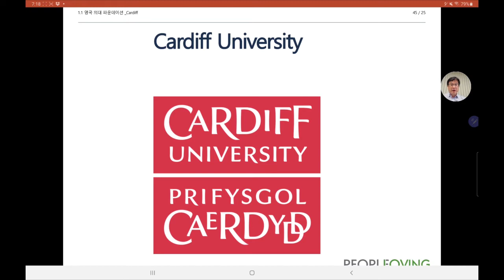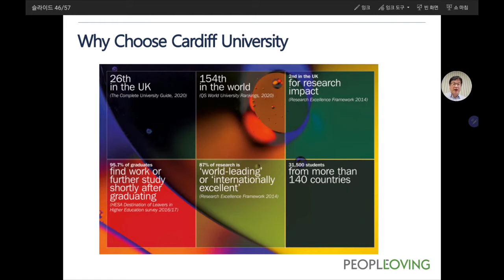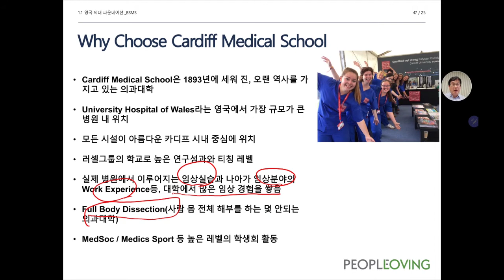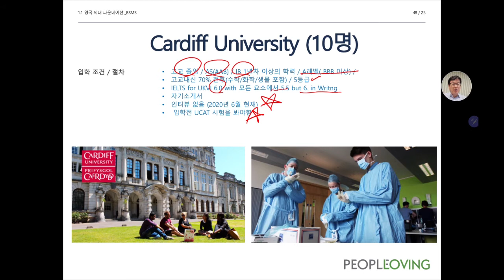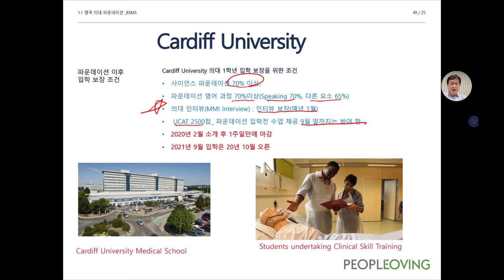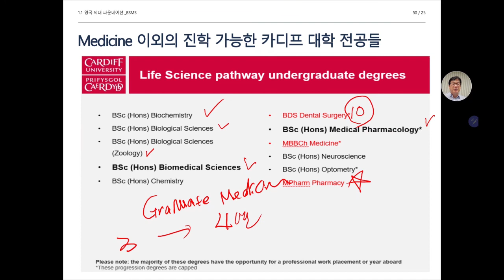[기획] 영국의대파운데이션 총정리 Part 8. Cardiff(카디프) 의대 파운데이션 소개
안녕하세요, 사람사랑유학원 원장 이선오입니다.

저는 2008년부터 영국의대 파운데이션을 학생들에게 소개해왔고, 많은 성공 노하우를 가지고 있습니다. 이 노하우를 공유하기 위해서, 9파트로 나눠서 영상을 만들었습니다.

- Part1 : 사람사랑 소개 및 의대입학결과
- Part2 : 영국의대 소개, 영국의사 되기절차, 한국의사 면허 받기
 Part3 : A레벨과 파운데이션
- Part4 : 영국의대 입학시 필요한 요소 : 성적/자기소개서/인터뷰/Admission test
- Part5  : St Andrews 의대 파운데이션 소개 및 입학절차
- Part6 : UCLan 의대 파운데이션 소개 및 입학절차
- Part7 : Brighton and Sussex 의대 파운데이션 소개 및 입학절차
🔊 Part8 : Cardiff(카디프) 의대 파운데이션 소개 및 입학절차 📌
- Part9 : 실패하지 않은 영국의대 입학 및 조언

부디 이 영상들이 많은 분들에게 영국의대 입학의 방향을 잡는데 도움이 되길 바랍니다.

무엇보다는 위의 영상에선, 각 학생의 다양한 백그라운드와 열망, 언어레벨, 독립심 등을 파악을 할 수 없어서, 완벽한 가이드라고는 볼 수 없습니다.  이 영상을 토대로 구글링이나 많은 질문 그리고 경험자와의 미팅등을 통해서, 스스로 확신을 갖기 바랍니다.

위 영상에 대해 궁금한 점이 있다면, 아래 링크를 참고해주시거나